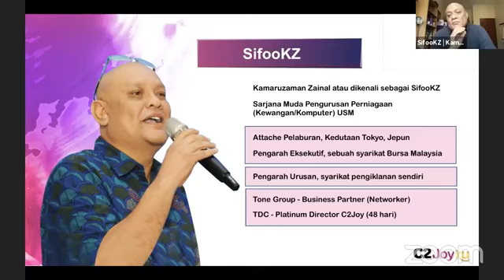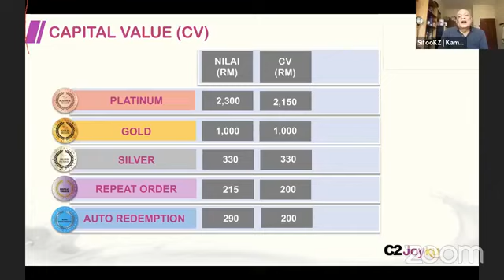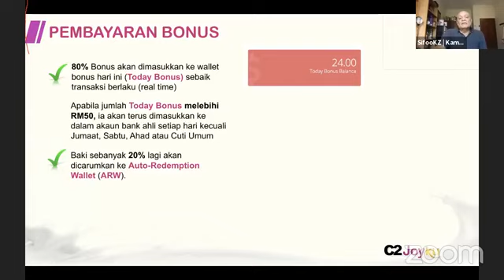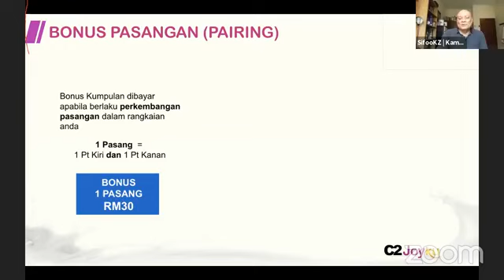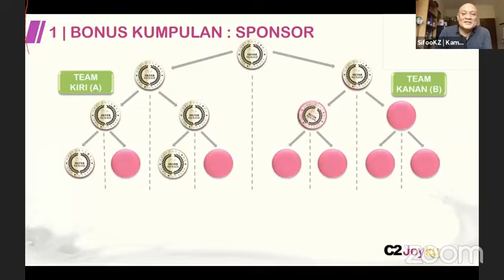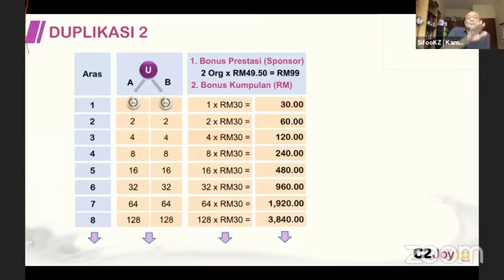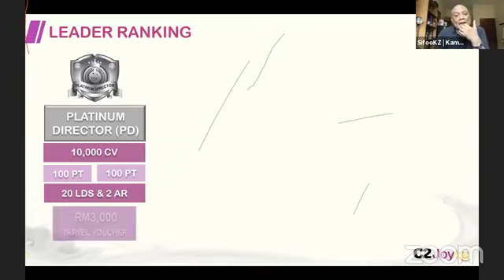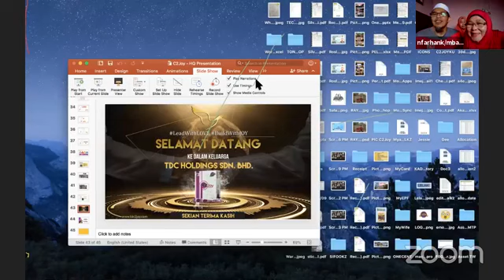ZOOM Live oleh TDC Holdings. Business Opportunity Preview. 31hb Mei 2020.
Business Opportunity Preview bersama Speaker syarikat Encik Kamaruzaman Zainal atau lebih dikenali sebagai SifooKZ.

Saya telah diundang untuk slot santai ZOOM Live diatas untuk membicarakan tentang pelan pemasaran C2Joy. Terima kasih diucapkan kepada syarikat kerana menjemput saya.

Dengar sendiri pendedahan saya tentang buat duit melalui C2Joy.